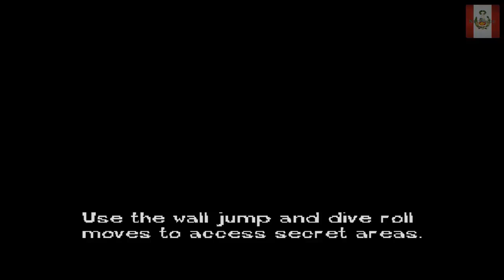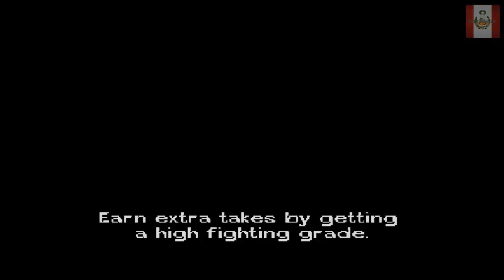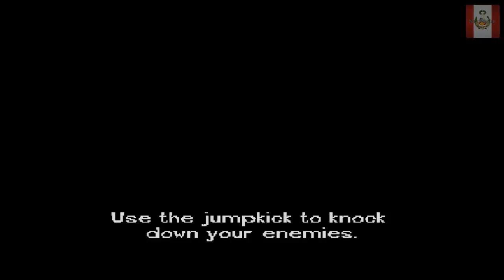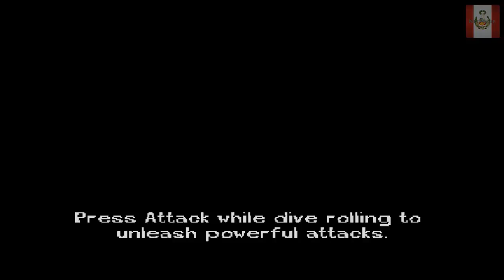JACKIE CHAN STUNTMASTER | PS1 | GAMEPLAY | PARTE 3 | NECTOSDE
SEGUIMOS CON EL GAMEPLAY DE JACKIE CHAN STUNTMASTER | PS1 | GAMEPLAY | PARTE 3 | NECTOSDE

STEAM: NECTOSDE2